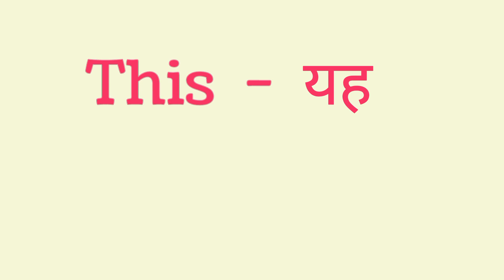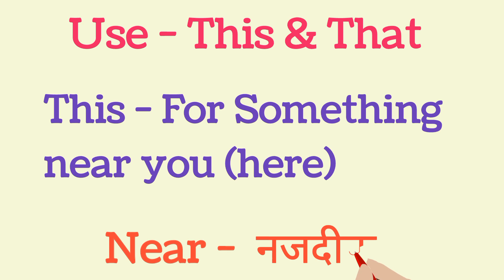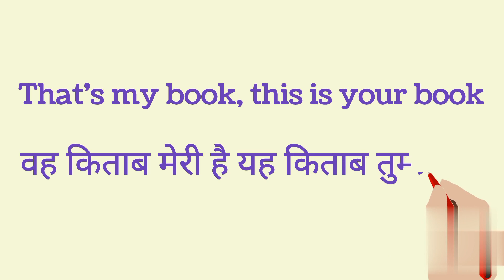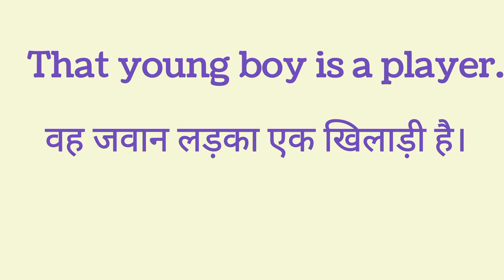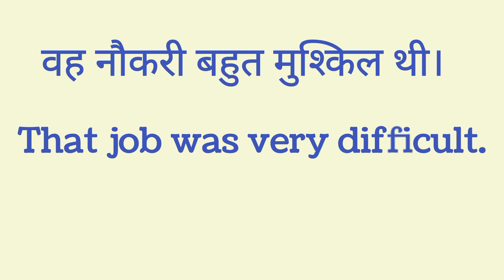This/That का प्रयोग How to use This and That?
spokenenglish English Course Book Grade one l Perwinkle